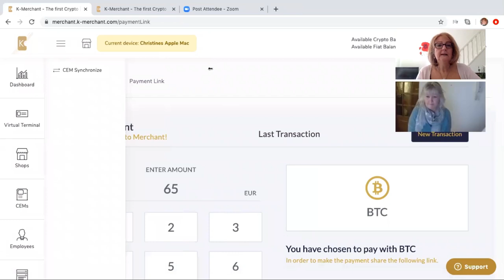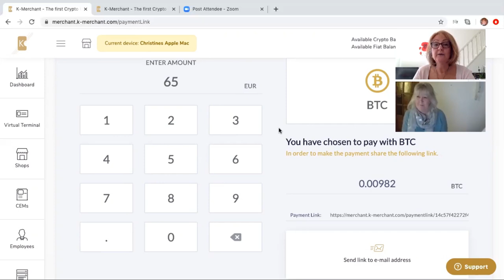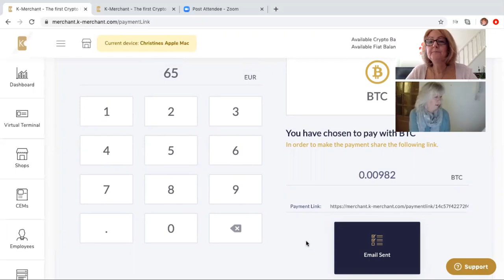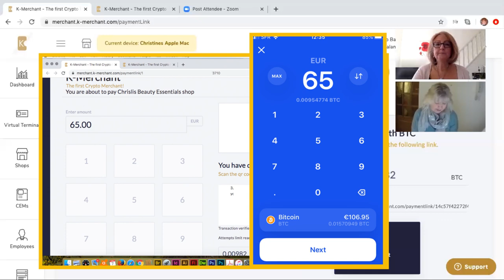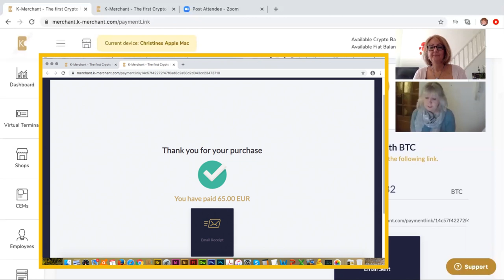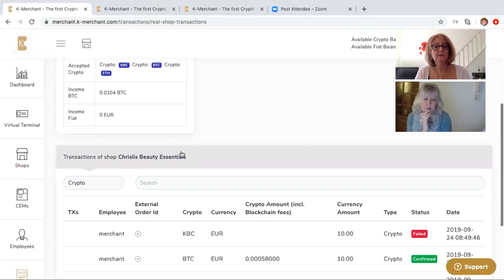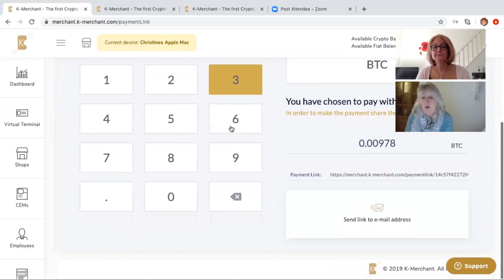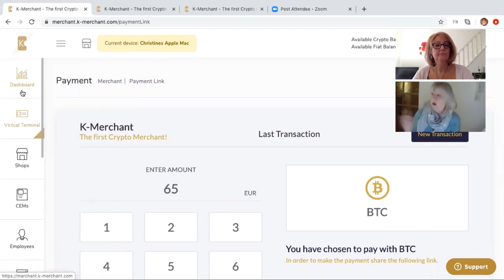K-Merchant - Simple Way to Make A Blockchain Payment Online Using BTC, ETH, or KBC.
8/4/2020
K-Merchant, an easy way for the customer to make a payment to any business using Cryptocurrencies - BTC (Bitcoin) ETH (Ethereum) or KBC (linked to gold).
Simple for the Merchant to set up on a computer or IPAD - NO FEES, take payment in real time.
Scan the QR code, payment made in a few seconds!